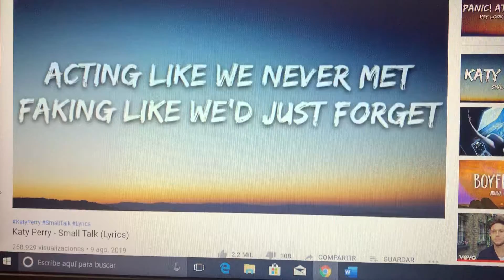Small Talk-Katy Perry Cover